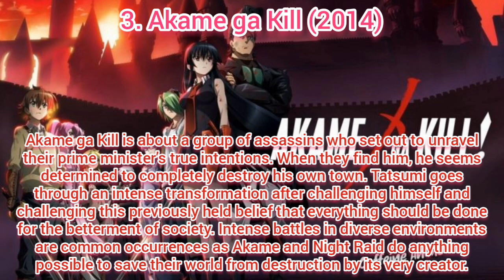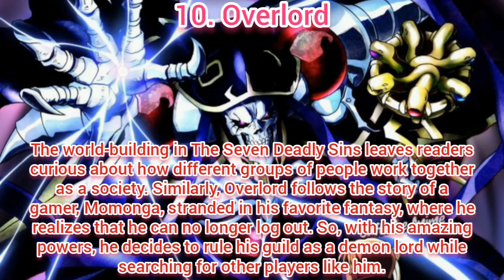Top 10 Anime Like The Seven Deadly Sins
Welcome to otaku canai channel and today we are gonna show you the Top 10 Anime Like The Seven Deadly Sins - anime list 2022. What's your though on the list?

About The Seven Deadly Sins :

The land of Britannia is similar to the Middle Ages in Europe. The Holy Knights, feared and respected at once, are endowed with immense power to protect their homeland from danger. But a group of these legendary knights betrayed both themselves and their fellow soldiers by turning on them during an attempted coup d’etat against Liones’s ruler after being defeated twice before. Rumors persist that some among this elite rank have survived-called “The Seven Deadly Sins.” Ten years later, the Holy Knights staged a coup d’état and became tyrannical rulers of the Kingdom of Liones.